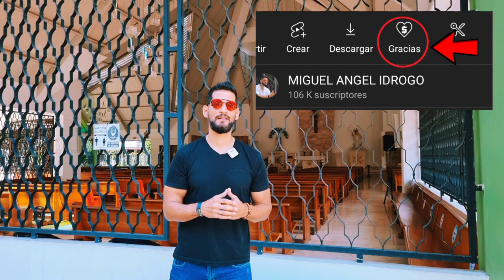Fundador de DOMINOS PIZZA 🍕 Construyó catedral en NICARAGUA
Pero, para Monaghan, sus mejores éxitos son los que ha logrado después que vendió Domino’s en 1998 y se convirtió en filántropo, donando su dinero a la Iglesia Católica y a ministerios pro-vida, tales como la construcción de una misión en Honduras hace más de 25 años, y la construcción de una nueva catedral en Managua, Nicaragua, para reemplazar el templo que fue destruido por un devastador terremoto. Monaghan, además, ha creado la Fundación Ave María para trabajar en la educación y los medios de educación católicos, junto con otros proyectos comunitarios y de caridad

fuente: catholic.net